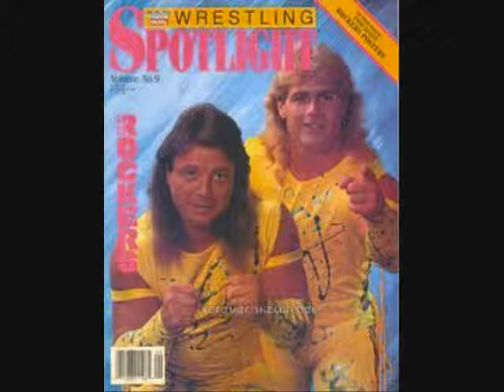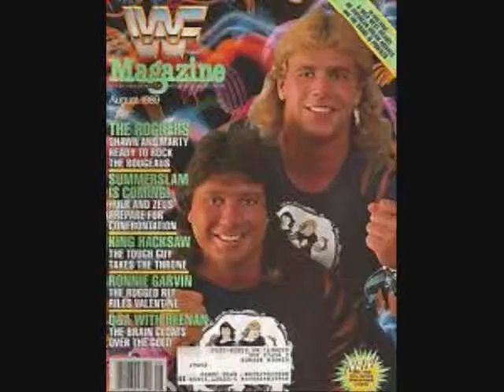MARTY JANNETY ON SUBMIT TV